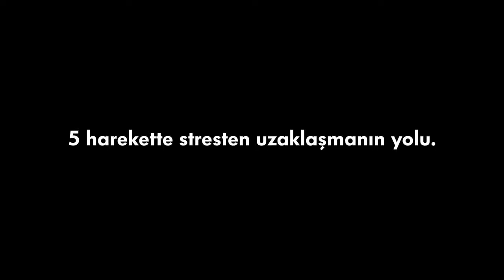Boğaçhan Dündar Reel: Volkswagen Amarok